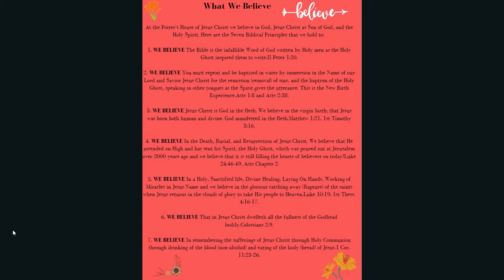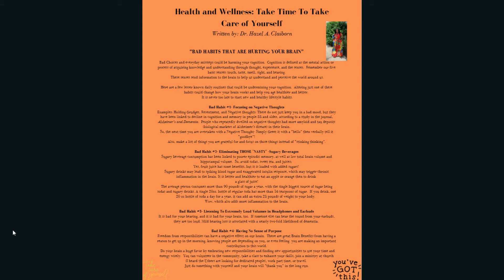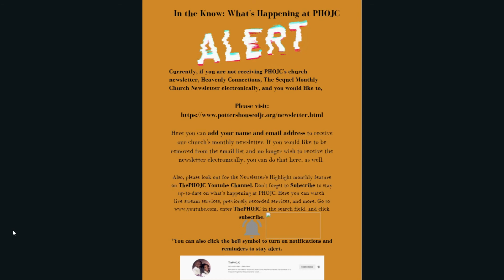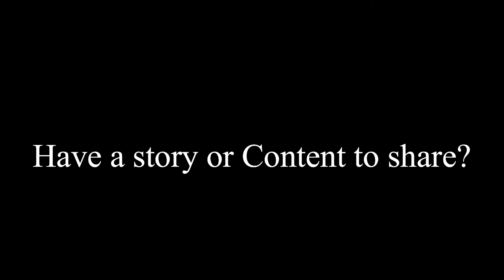Heavenly Connection September Highlight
The Potter's House of Jesus Christ Monthly newsletter highlight.

Heavenly Connections, The Sequel
Marketa Claiborn - The Sequel Publisher
Marlicia Jones - PHOJC Newsletter Assistant Publisher
Matricia Claiborne - PHOJC Newsletter Editor

Photo Credits: Sis. Tiffany and PHOJC Media Ministry